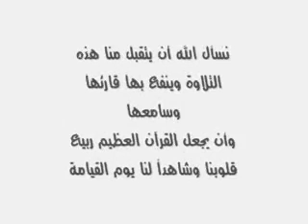ما تيسر من سورة آل عمران | القارئ مازن بن جمال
القرآن الكريم
تلاوة لما تيسر من سورة آل عمران | القارئ مازن بن جمال
من صلاة التراويح والقيام رمضان ١٤٣٨ هـ